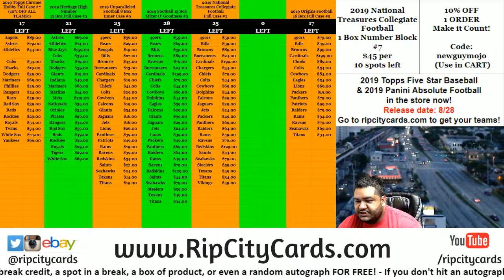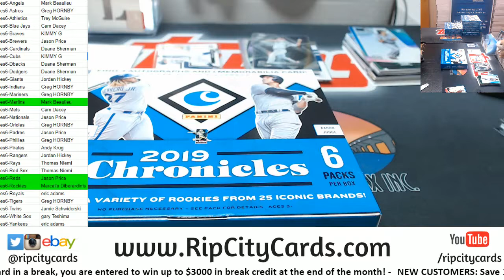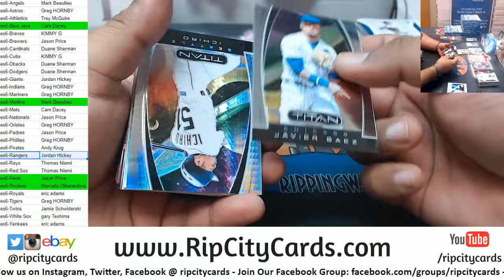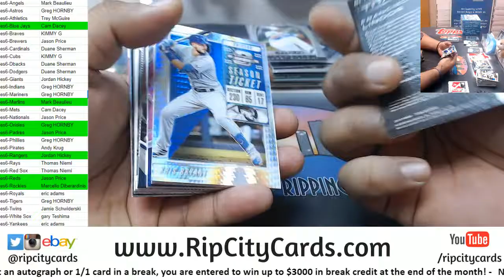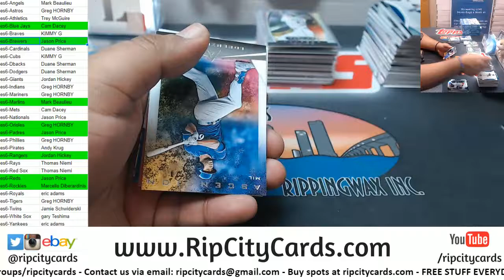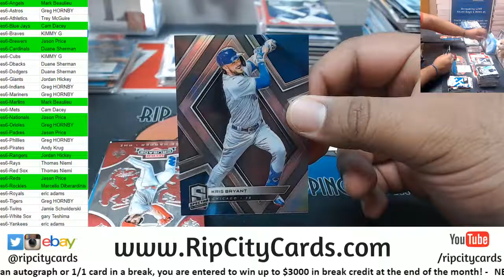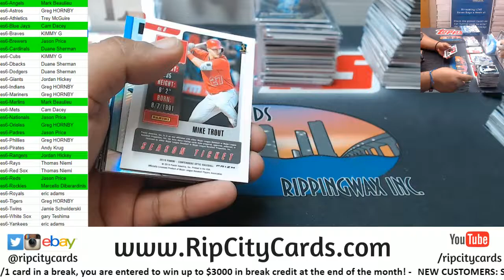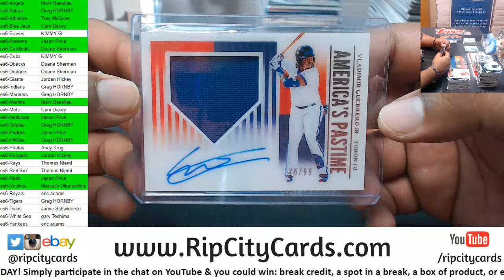2019 Chronicles Baseball Half Case #6 RCC